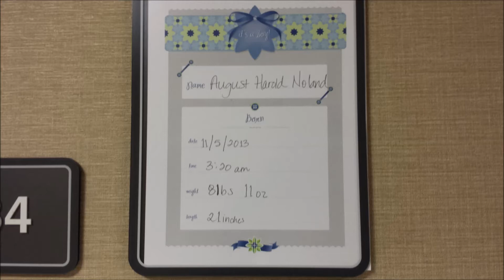Meeting My Brother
When Brothers Meet